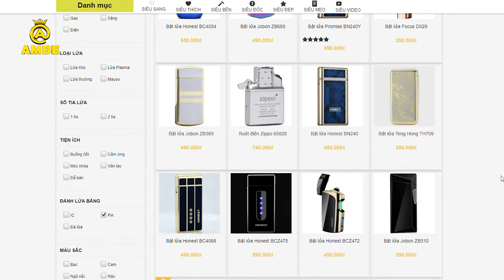Cách sử dụng bật lửa điện bền nhất | Cách dùng bật lửa chuẩn nhất | Ambe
Nội dung video: Cách sử dụng bật lửa điện bền nhất | Cách dùng bật lửa chuẩn nhất | Ambe